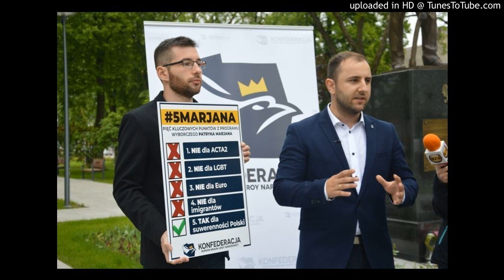Cały Bełchatów i okolice głosuje na Patryka Marjana (KONFEDERACJA). Jedyny kandydat z Bełchatow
Patryk Marjan kandydat do PE z ramienia Konfederacji (KORWIN, BRAUN, LIROY, NARODOWCY)
W tle piosenka Nagłego Ataku Spawacza - Kaktus Pana Mariana